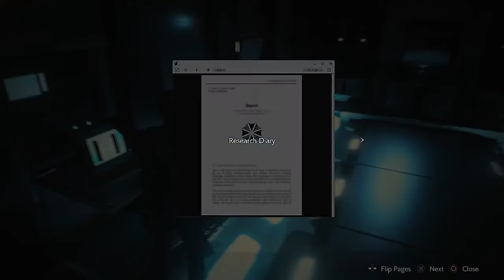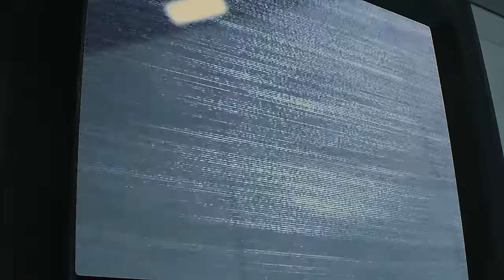SHOWDOWN | Resident Evil 2 #13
Oh, things get intense.